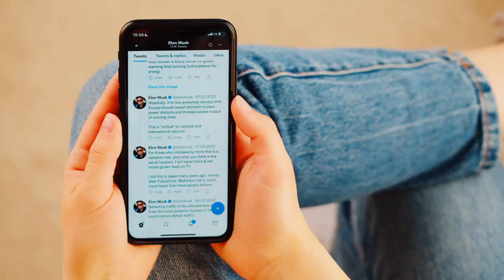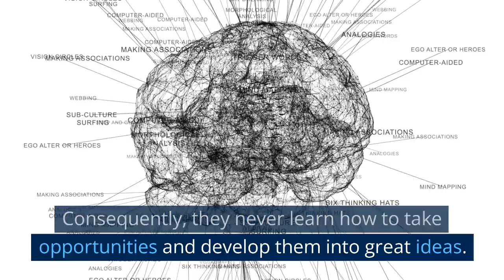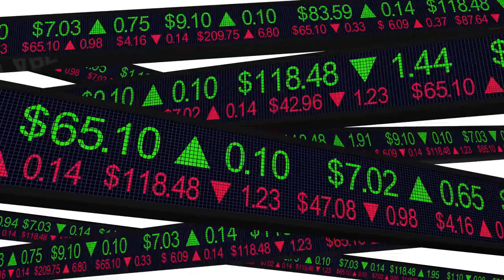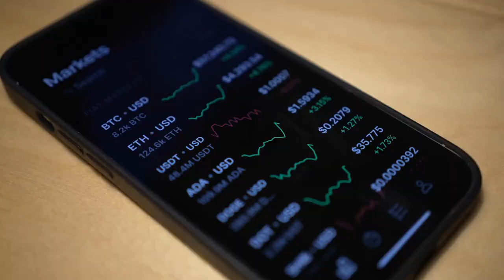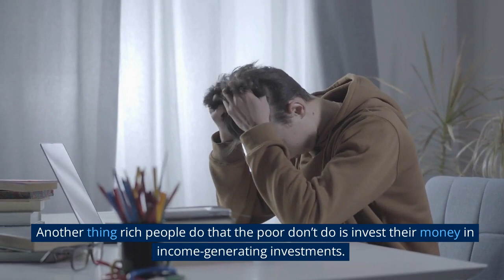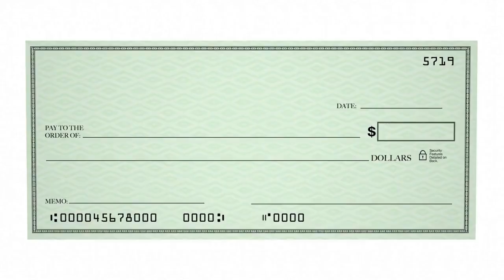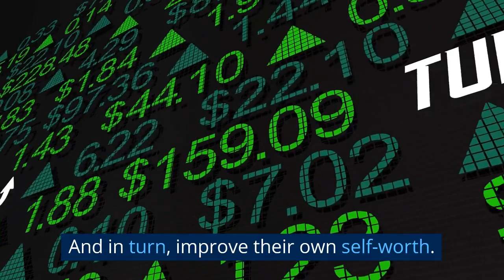12 Things the Rich Do That the Poor Don't (This Will Shock You ) 2023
Here is a video which explains 12 Things the Rich Do That the Poor Don't.  This works anywhere in the world. This will be of great help to you.

In this Eric Reviews video we'll try to answer the following questions:
What are some things that make you poor?
Why do some people get rich while others stay poor?
What do rich people do everyday?
How to get rich?
Why am I poor?
Why are people poor?
Are poor people lazy?
What is the difference in mindset between rich and poor?
What habits make you rich?
What habits make you poor?
What to do to be rich?